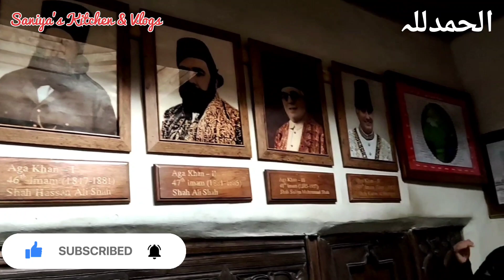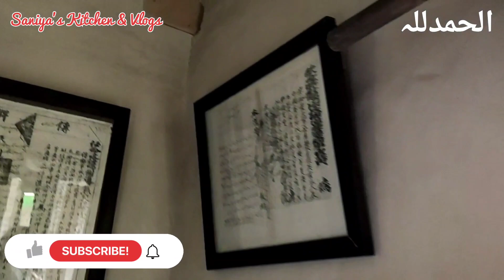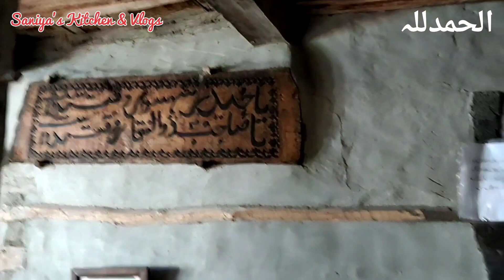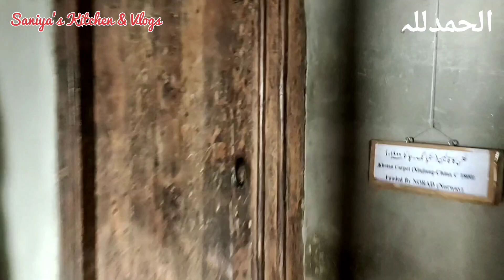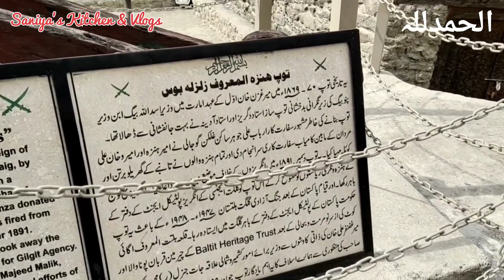Baltit Fort Hunza // سطح سمندر سے آٹھ ہزار فٹ بلندی پر // Pakistan Tour Vlogs